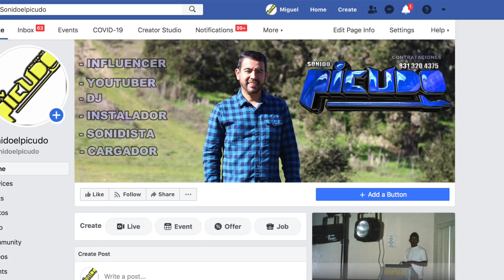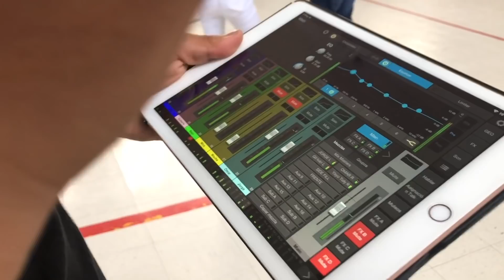No había casi gente y entraron como se deve!!! Mis respetos para el grupo karos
Subscribete